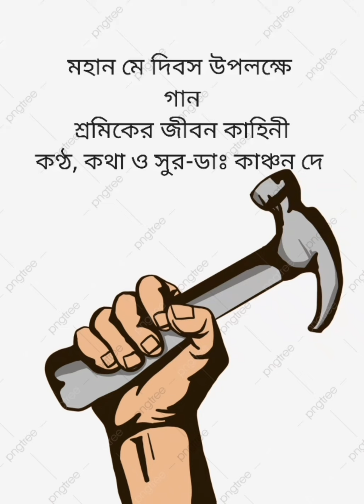মহান মে দিবস উপলক্ষে চেষ্টা করলাম/ শ্রমিকের জীবন কাহিনী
মহান মে দিবস উপলক্ষে